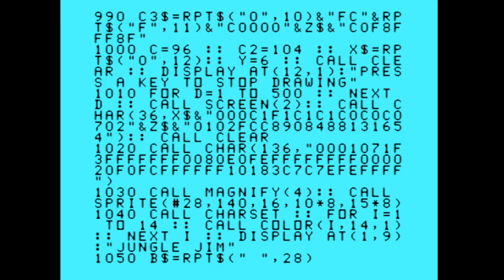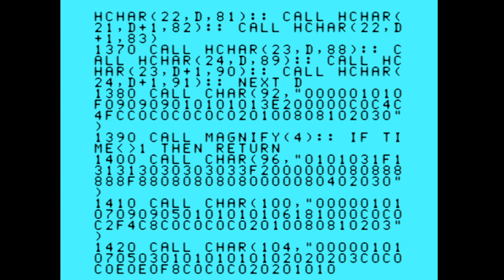Texas Instruments TI99/4a Typed in Game (Jungle-Jim)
Move and jump Jim over the obstacles and collect the diamonds to score points.